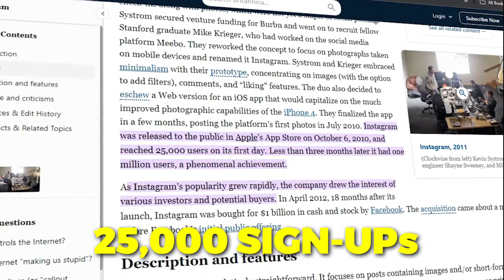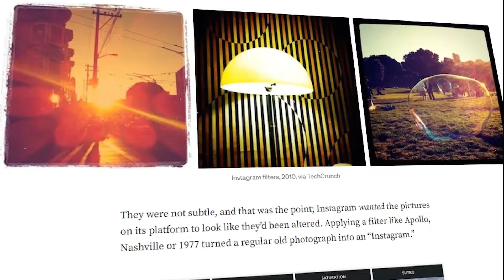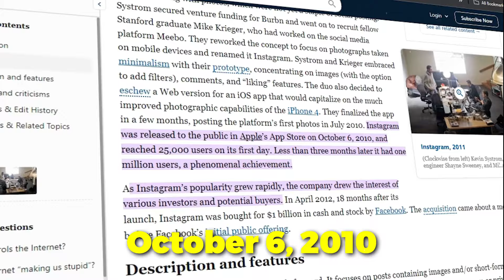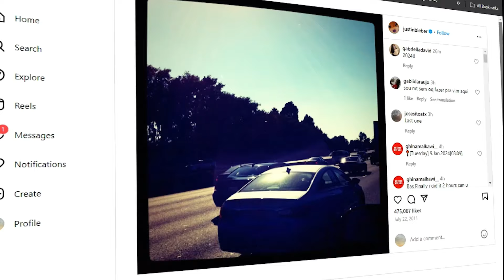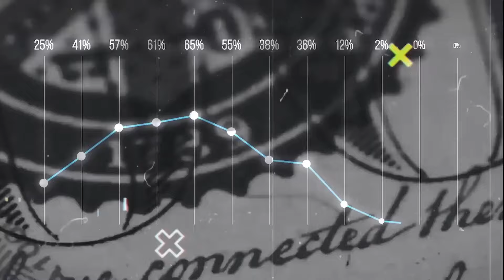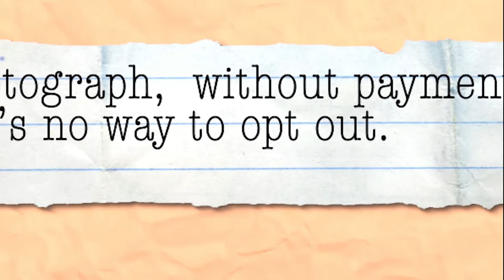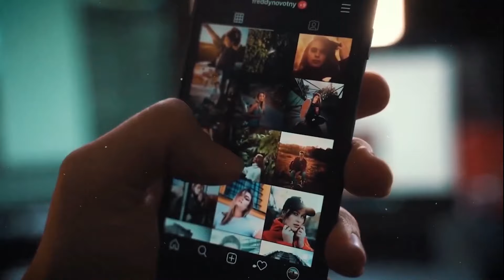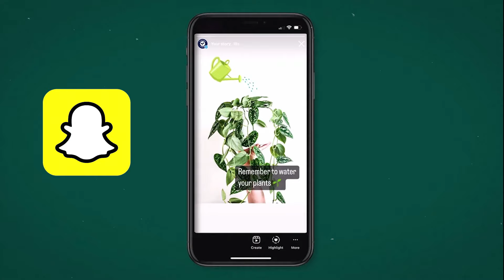Inside Mark Zuckerberg's INSTAGRAM Empire: The Harsh REALITY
The INSANE REALITY Of Instagram You MUST KNOW!!

In this video, we are going to delve into the INSANE REALITY About Instagram, you MUST KNOW! In this eye-opening video, we explore the hidden truth behind Instagram - a reality often overshadowed by perfectly curated images and filtered lifestyles. From its humble beginnings to becoming the powerhouse of social media, we'll uncover the fascinating journey that led Instagram to its current status.

Instagram's story began with a visionary move by Kevin Systrom, who turned down an offer from Mark Zuckerberg to create a photo-sharing feature for Facebook. The app's initial focus on location-based check-ins and photo sharing didn't resonate with users until Kevin streamlined it to focus solely on photos. With the addition of filters and a seamless sharing platform, Instagram quickly gained traction and became a sensation.

In today's society, Instagram has become a symbol of validation and constant comparison, fueling feelings of inadequacy and anxiety among its users. Our goal is to shed light on the negative impacts of this heavily curated platform on mental health, self-esteem, and overall well-being. Despite challenges, Instagram continued to thrive, introducing innovative features like Stories, inspired by Snapchat, and maintaining its position as a leading social media platform.

As Instagram evolves, the question remains: How long can it sustain its success while addressing its societal impact?

Join us as we explore the incredible journey of Instagram and its future prospects.

Timecodes -
00:00 - Prologue Of The Insane Reality Of Instagram
00:10 - How Instagram Began
00:25 - Instagram X Mark Zuckerberg
02:24 - How Instagram Became A Unicorn
04:34 - The Instagram Acquisition
05:38 - The Dark World Of Instagram
05:55 - Delete Instagram Trends
07:02 - Facebook Vs Instagram: Civil WAR
07:52 - Instagram & It's Founders
08:28 - Mark Zuckerberg Became A Billionaire